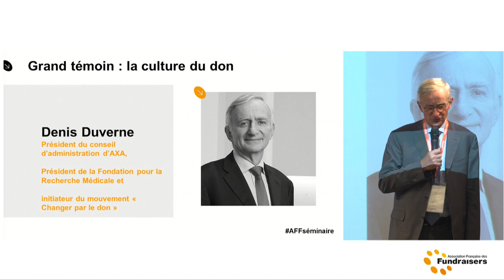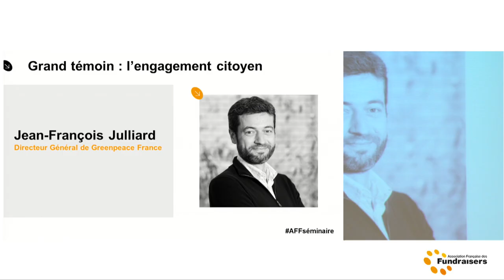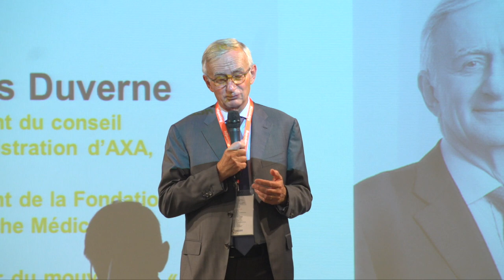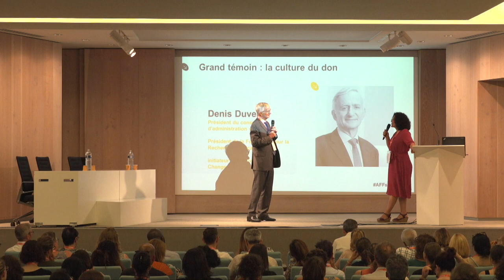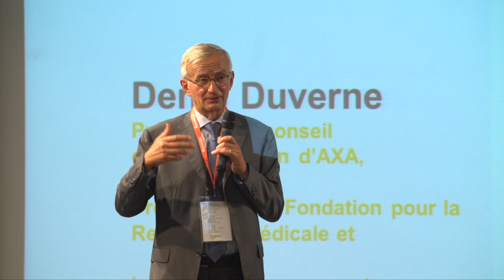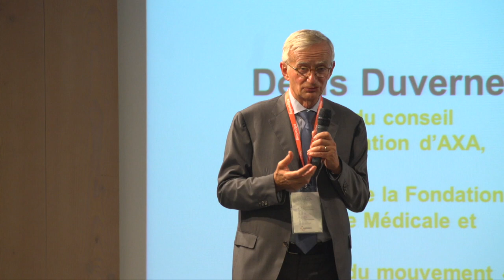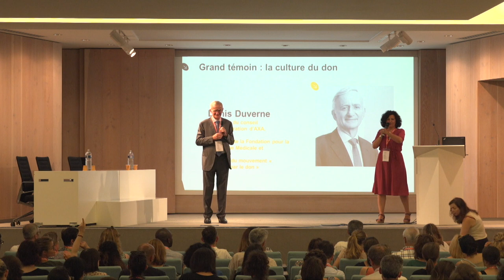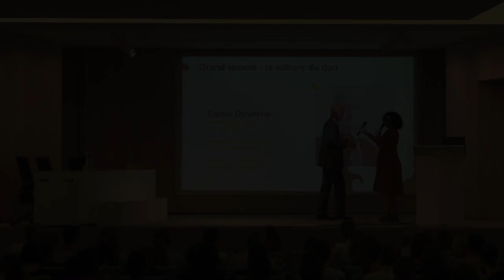Denis Duverne [18ème Séminaire francophone de la collecte de fonds]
Plénière d'ouverture : Intervention de Denis Duverne, président du conseil d’administration d’AXA, président de la Fondation pour la recherche médicale et initiateur du mouvement « Changer par le don »

Il reviendra sur la mobilisation et l’engagement comme vecteurs de changements.

Retrouvez toutes les informations sur le 18ème Séminaire Francophone de la collecte de fonds des 25, 26 et 27 juin 2019